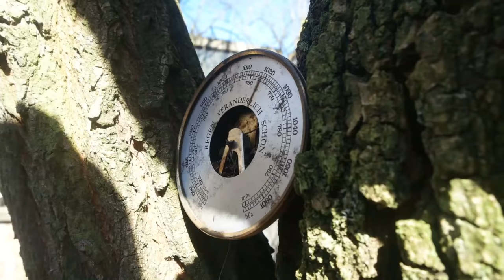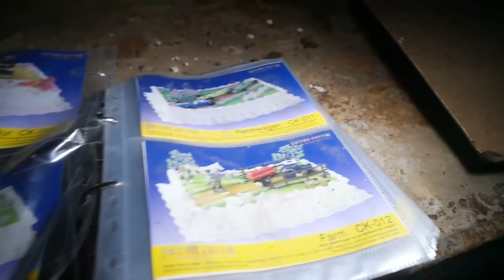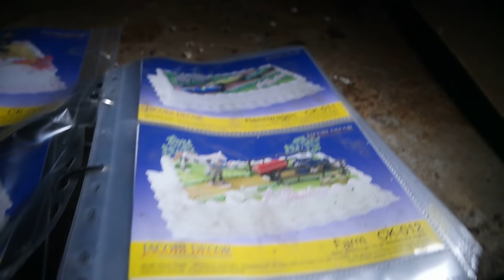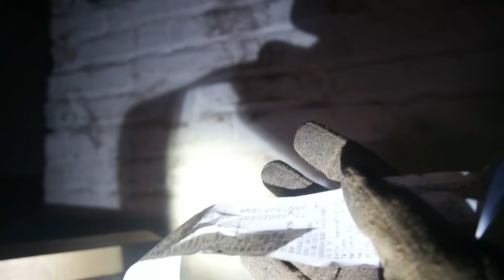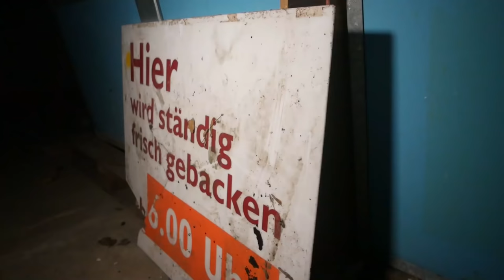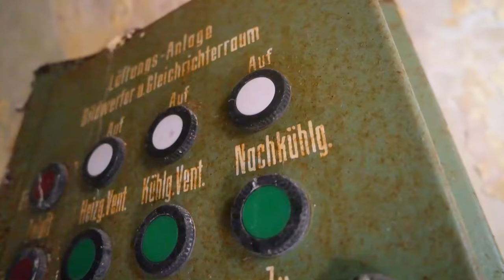LOST PLACE - ACHTUNG!!! GRAFFITI SPRAYER ERWISCHT!!!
ADVENTURE CREW!

►Drehzeit: 3 Stunden

Meine Ausrüstung!

*►Taschenlampe klein

►Taschenlampe groß

Meine Kleidung:

Aus der Luft:

Bei diesen bekomme ich eine Provision für jeden Kauf.
Ihr dürft die Produkte aber selbstverständlich auch wo anders kaufen.

Oliver Michael - diatible.

Musik von:
auf Anfrage